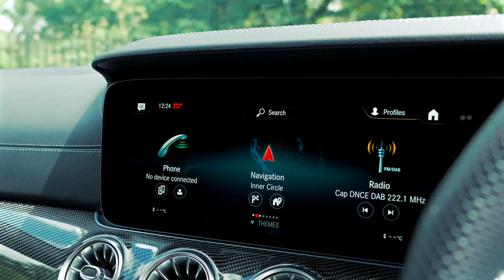2023 Mercedes-Benz E Class E53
We are delighted to offer this fantastic example, now physical and available from Clive Sutton - Luxury Car Dealers.